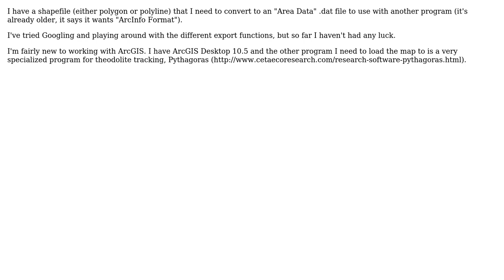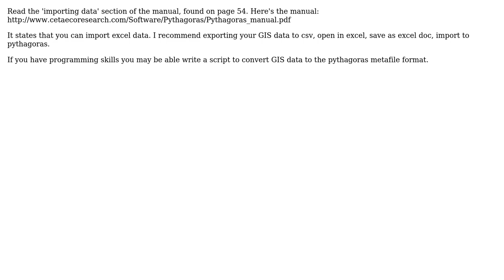GIS: Convert/Export shapefile to \*.dat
With thanks & praise to God, and with thanks to the many people who have made this project possible! | Content (except music & images) licensed under CC BY-SA | Music | Images & others | With thanks to user nmtoken user jbalk user Anke and the Stack Exchange Network Trademarks are property of their respective owners. You are responsible for your own actions.